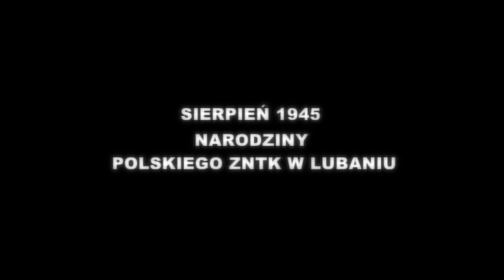Lubańska Noc Muzeów 2016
Przed nami wyjątkowa noc, Noc Muzeów. W tym roku zapraszamy na otwarcie nowej ekspozycji lubańskiej kolekcji tabliczek znamionowych z wagonów remontowanych w ZNTK. Oprócz tego zobaczycie unikalne, dotąd niepublikowane zdjęcia z lat 40. i 50. oraz materiał filmowy z lat 90. Zapraszamy w sobotę 14 maja od 18:00 do 24:00.